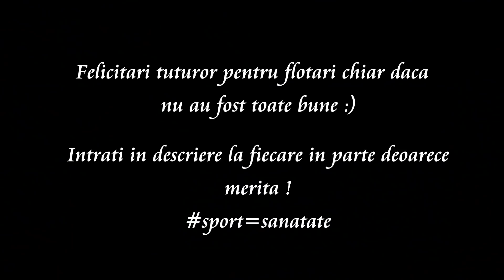PROMOVĂRI ABONAȚILOR - Part. 2 - "Provocarea 50 de flotări"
Mai jos ii gasiti pe toti in ordinea aparitiei:
15 ( Maxim de nebunie video asta !!)
16-  Nu am primit nimic..
24- nu am primit nimic..
25- nu am primit nimic..
31- nu am primit nimic.

Îmi poți trimite scrisori  sau colete pentru FanMail la adresa : Oficiul Poştal Nr.1 Căsuta poştală Nr.12
Tecuci, Județ Galați - Nume : Bogdan Hriscu

Pentru colaborări și promovări la adresa de email/